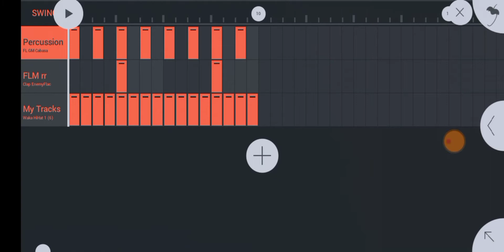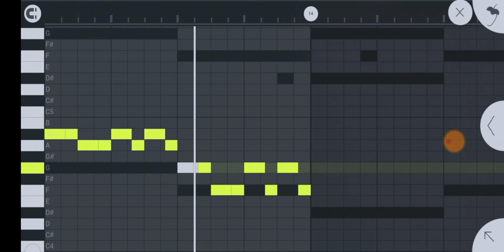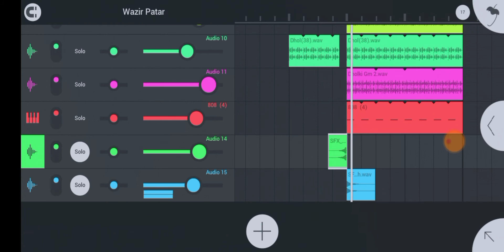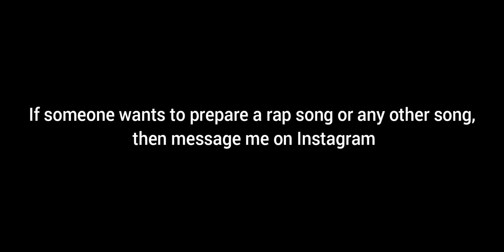Dhol Beat | Fl Studio Mobile | Smoke Ride